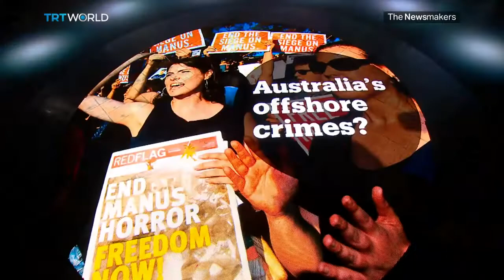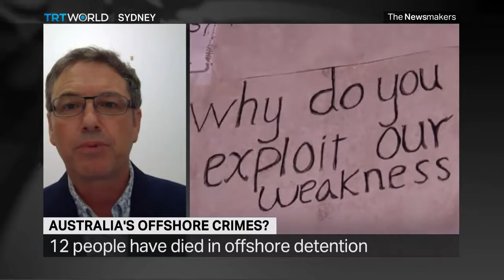Australia accused of crimes against humanity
The National Justice Project has commenced two class actions against the Australian Government on behalf of asylum seekers left on Nauru or Manus Island who allege they are being intentionally subjected to harm to deter others